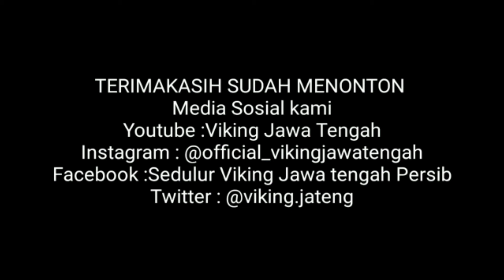Perlukah Persib Rekrut Irfan Jaya ❓❓BERITA PERSIB BANDUNG - Viking Jawa tengah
Perlukah Persib Rekrut Irfan Jaya ❓❓Bobotoh Kok Ngebet Banget - Viking Jawa tengah

diskusi d komentar yuk..!!